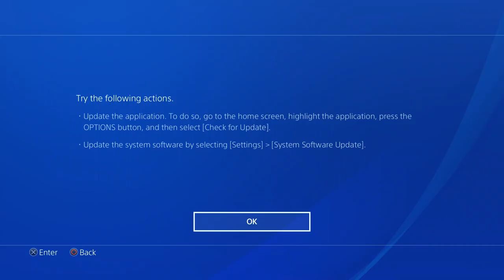MINECRAFT STORY MODE (Season 2) w/ UDJ & Violet - Episode 28 - The Lost Temple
Mysteries abound, and a new enemy appears...